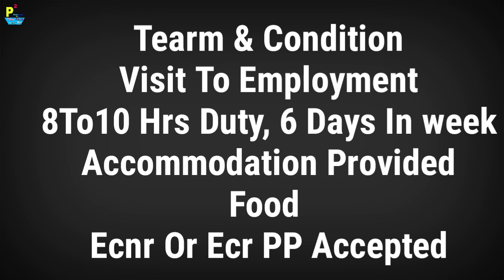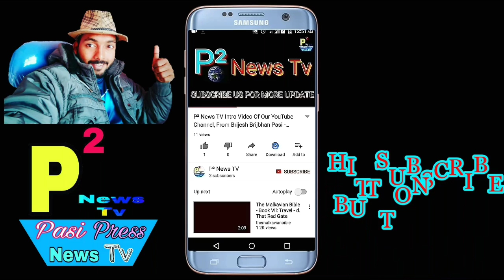New Abroad Jobs At Hongkong Country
1- P² News TV (Pasi Press News TV):-

Interview Address:-
District - Azamgarh
State - UP
Country - India
Tahasil - Sagadi
Before Bilariyaganj